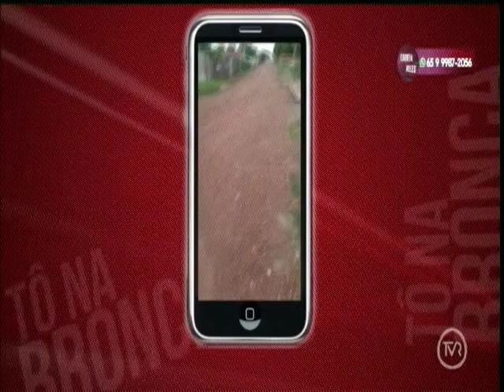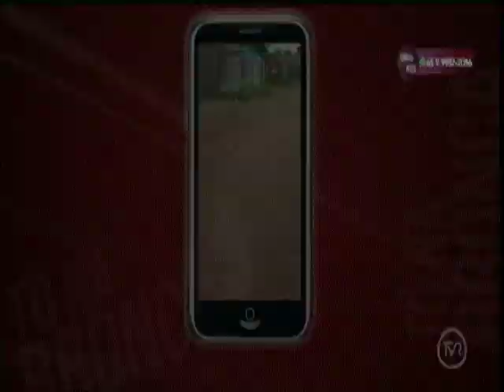Moradores cobram asfalto no Jardim Itororó